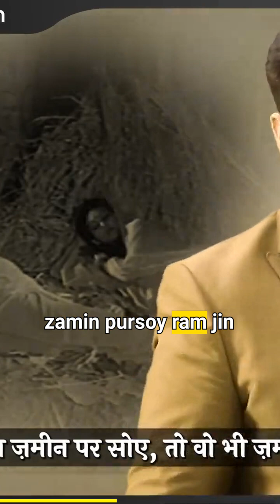रामायण की 5 बड़ी सीख